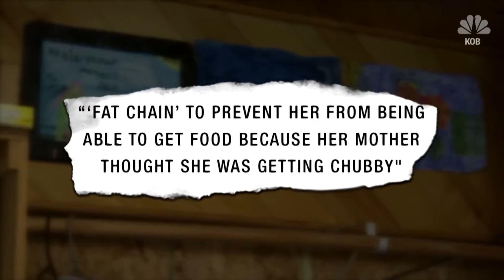Child abuse, pet killings